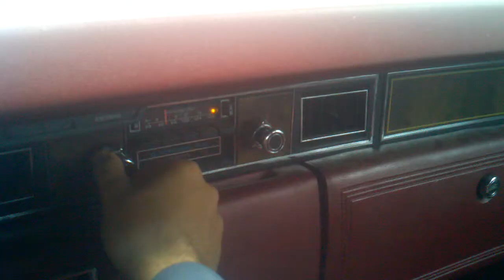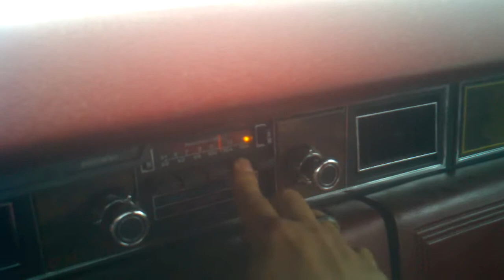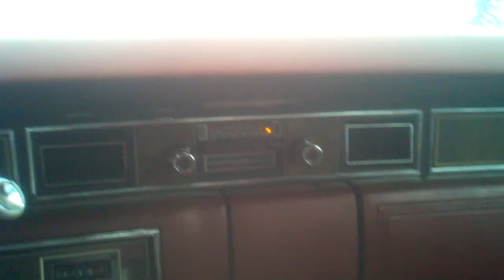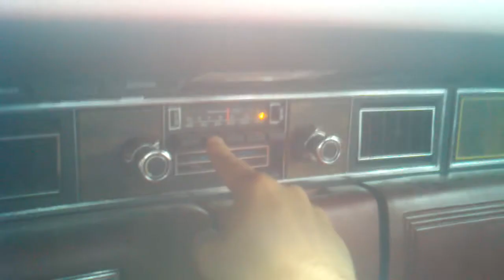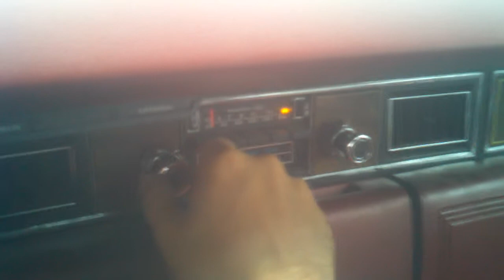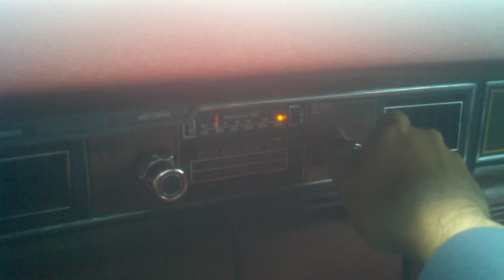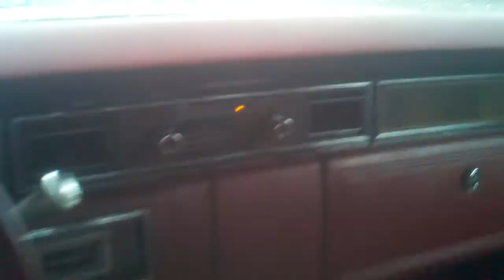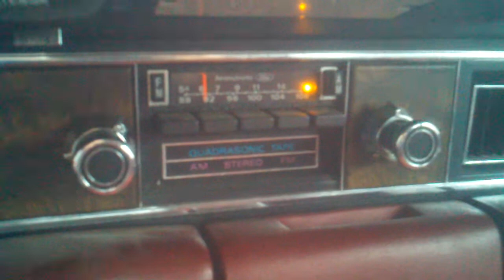Dad & Murray in the 77 Lincoln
Took some time to hang out in the 77 with Murray, and he loves it like he loves the 62. I was ready to get out and go back in the house, but Murray wanted to stay and play with all the gadgets and gismos. Also got a first look under the hood, and all seems to be in descent shape. Trying to figure out what kind of carburetor this is...